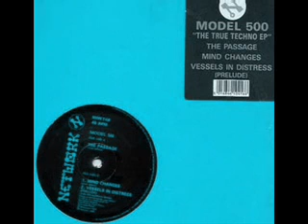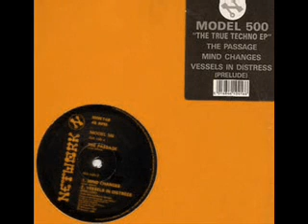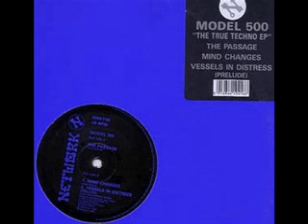Model 500 -Vessels In Distress DETROIT CLASSIC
This is for Martin Bonds.Hats off.
Classic , classic, track . Dark , moody and hypnotic. Elements of this remind me of some of New Order's more obscure tracks.

1992 Metroplex/ Network

Written by Juan Atkins + Martin Bonds